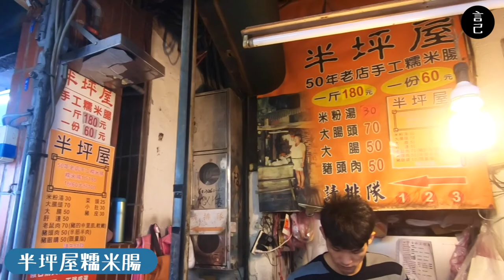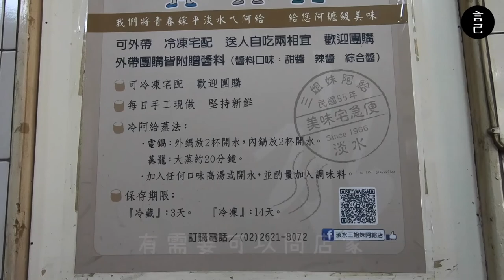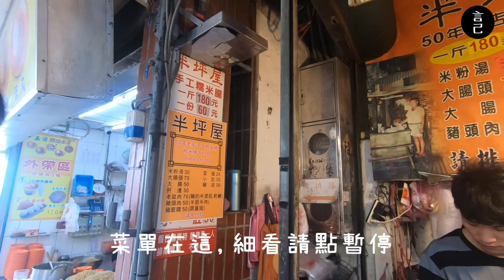別再只逛淡水老街！來淡水這樣吃才最對味！(半坪屋、方家蛋餅、三姐妹阿給、阿鳳阿給、淡水滬尾豆花、重建街、淡水美食、淡水小吃、新北旅行、台北旅行、淡水景點）ft. 那個胖子宥廷【言己,日常生活】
來淡水老是吃淡水老街那幾攤？
別再這樣吃！來淡水這樣吃才最對味！

00:30 跳過開頭，直接來淡水玩
00:34 方家古早味蛋餅，吃個早餐
01:18 真正的淡水老街，充滿古味的重建街
01:40 三姐妹阿給，甜不辣意外的好好吃
02:25 文化阿給沒有開，轉個彎吃個阿鳳
03:21 淡水在地人力推，老街巷內的半坪屋糯米腸＋大腸頭
03:54 淡淡的焦香味，淡水古早味的豆花

某個早晨，跑到淡水找 @那個胖子宥廷
跟著他的腳步，走了淡水一圈！
可惜那個時候，
感冒來得又急又猛，害我只能吃這些～～😭

提醒：每人的口味不同，影片口感僅供參考

/ 行程安排、影片拍攝、剪輯、製作 -- 趴踢 / 言己，日常生活